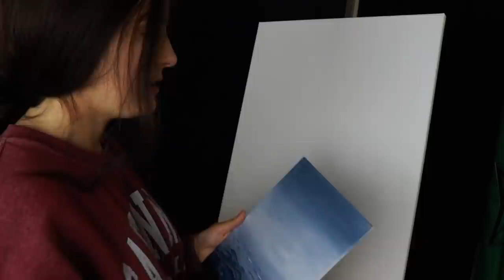Painting ASMR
*this is an asmr video and by no means meant to be a tutorial of any kind. I know I have a lot to work on, just some relaxing sounds while I practice this technique

The video tutorials I watched for waves that have been the most helpful to me:

The colors used are titanium white, paynes grey, and a little black